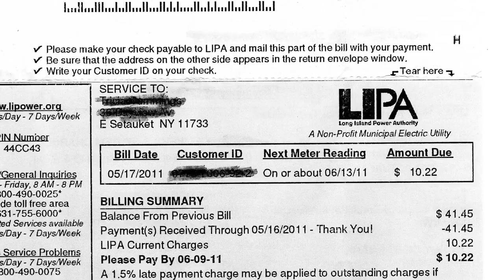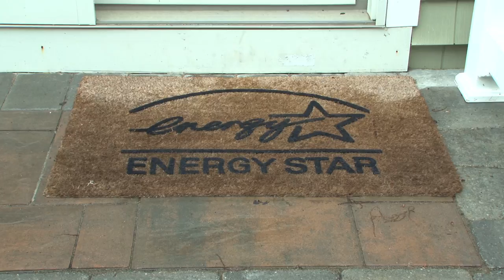Solar Energy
Now is the time to get involved in Solar Power. LIPA rebates and tax incentives are in place making Solar Energy a wise and economical decision.  Long Island Power Solutions offers PV Solar systems as well as Solar Thermal and Energy Audits.

A PV Solar system can virtually eliminate or at least drastically reduce your LIPA bill. This becomes more valuable every year as rates and taxes go nowhere but up, with no relief in sight. or call
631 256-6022 for more information.